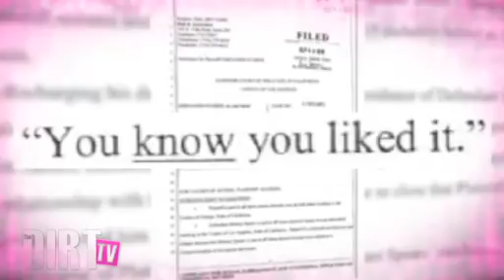Britney Spears Sued For Sexual Harassment! - The Dirt TV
Oops, Brit flashed it again! Plus Katy Perry's filmed kiss, Paris rides and more!